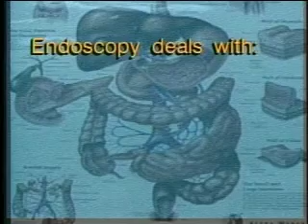Jason York's Commercial Reel 2015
Jason York's commercial reel. All videos were produced, written, shot, directed, lit, and edited by Jason York.